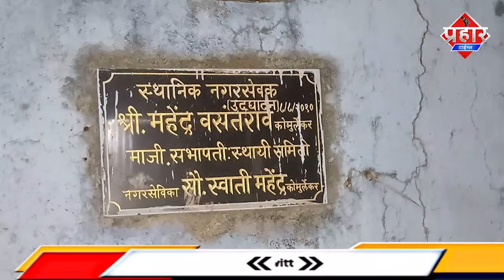मुम्ब्रा के आज़ाद नगर में अब सौचालय तोड़ने पर बवाल, दवाखाना बनाने का आरोप || Islamuddin Khan